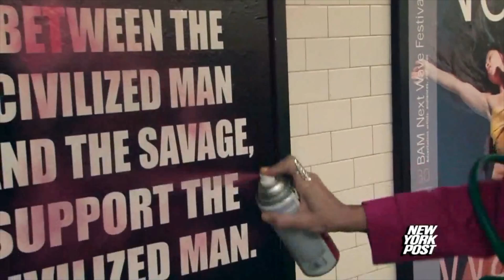Rome Kyn Neal Reel